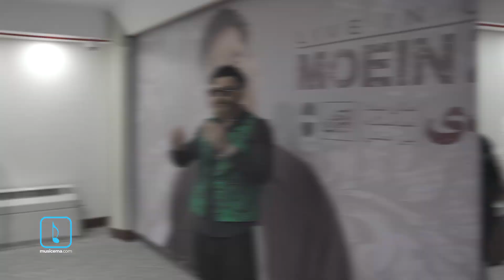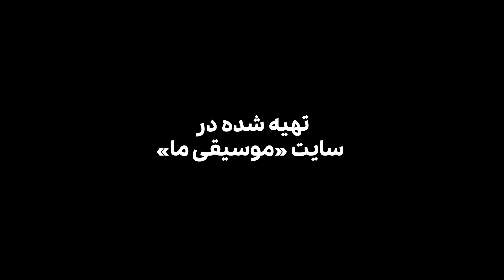گزارش کتسرت و گفت‌وگو با معین زندی به بهانه‌ی اجراهای اخیرش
آن‌چه مشاهده می‌کنید، بخش‌های کوتاهی است از کنسرتِ «معین زندی». خواننده‌ی جوانی که حالا یکی از پرمخاطب‌ترین کسانی است که در حوزه‌ی موسیقی پاپ فعالیت می‌کند با پیشینیه‌ای طولانی از فعالیتِ هنری. او خود ترانه و ملودی بسیاری از آثارش را می‌نویسد و آن‌طور که به نظر می‌رسد، تلاش دارد تا مهمانِ چند ساله‌ی مخاطبانش و  از آن دست خوانندگانی نباشد که برای چند صباحی فعالیت می‌کنند و می‌روند و به خاطره‌ها می‌پیوندند. او خود نیز در گفت‌وگو با ما به این مسئله اشاره دارد.«معین زندی» فعالیت خود را از سال ۹۳ آغاز کرد و توانست تا خرداد ۹۸ که برای نخستین‌بار، مجوز رسمی برای یک قطعه خود (جاده هراز) می‌گیرد، توجه بسیاری را به موسیقی منحصر خود جلب کند. او اول اسفند ۱۴۰۱ و در چهارمین شب برگزاری جشنواره موسیقی فجر به روی صحنه رفت و در آن اجرا توانست خوش بدرخشد و مخاطبان خود را راضی از سالن بدرقه کند. زده به سر من هوای تو، دیدی پاییزو، چه حیف، شاید دلت تنگ شده تو هم، مال منی، پدر خواننده و … از جمله قطعاتی بود که در این کنسرت اجرا شد.گزارش کامل کنسرت این خواننده و هم‌چنین گفت‌وگو با او را در سایت «موسیقی ما» مشاهده می‌کنید.